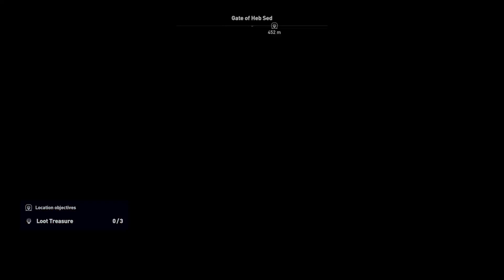Assassin's Creed Origins The Curse of The Pharaohs Playthrough PART 7+ENDING